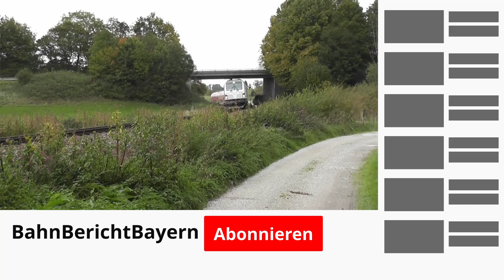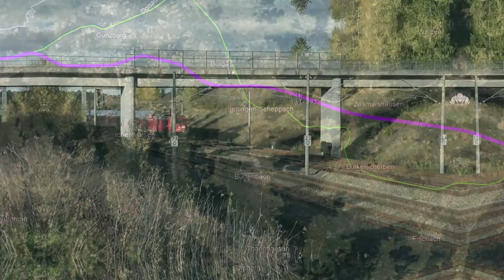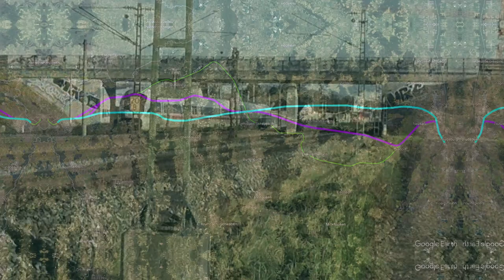Ultraschnell von Ulm nach Augsburg - die Planungen zur Neubaustrecke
Ein Neubaustreckenprojekt für die Bahn befindet sich in Bayern: Die NBS Ulm - Augsburg. In diesem Video schauen wir uns den aktuellen Stand, die möglichen Trassenkorridore und den weiteren Verlauf an.